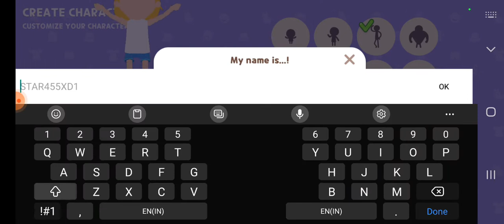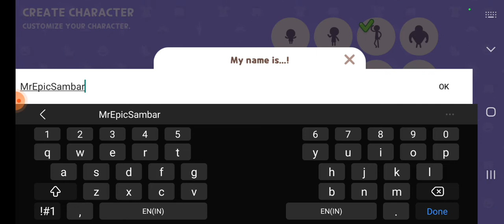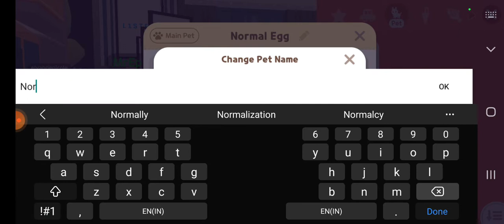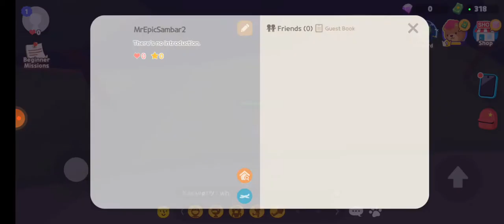Play Together!!Part 1 Full Gameplay..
guys welcome vanko

Pk xd LA nariya friend request anupana Nan approve pannaren...

Marakkama Pkxd Friend request me..

Need To Continue play together??
ur opinion comment